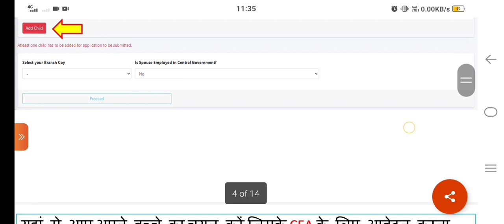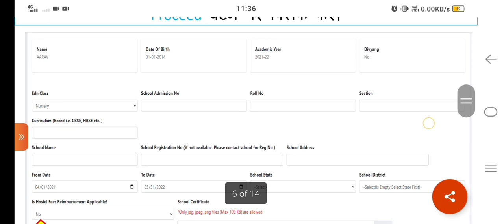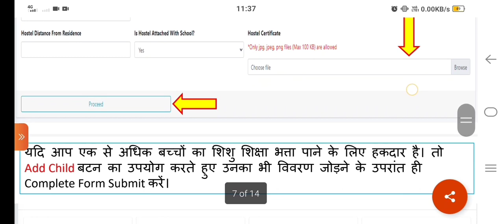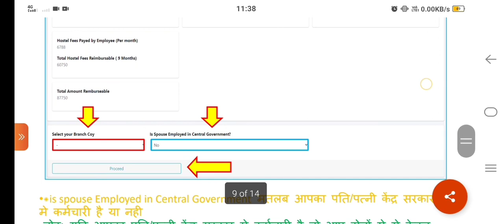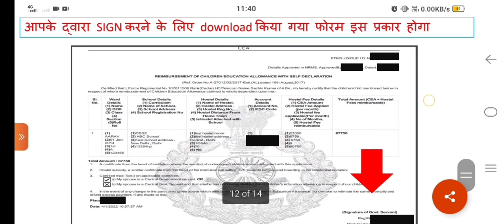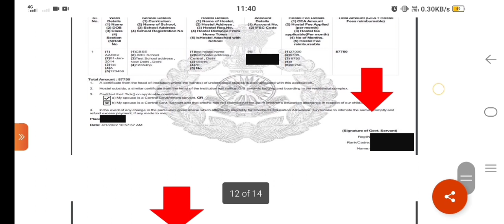ITBP Online CEA कैसे भरें और डॉक्यूमेंट अपलोड कैसे करें | ITBP Child Education Allowance कैसे भरें